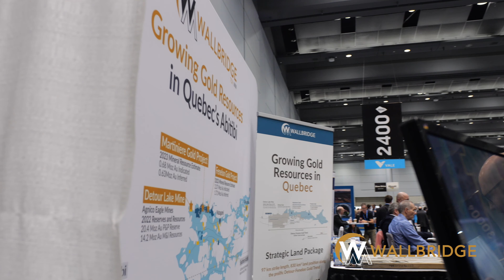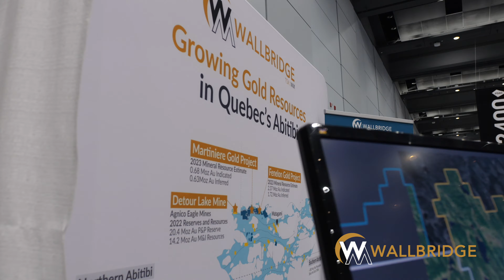Wallbridge Mining at PDAC 2024